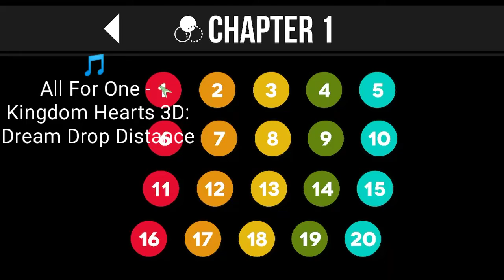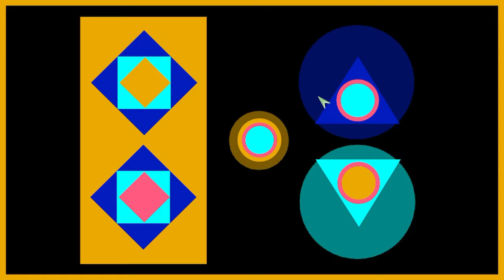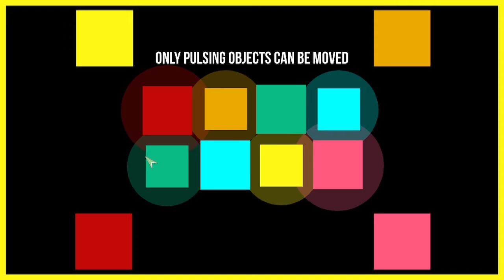Color Zen because why not.